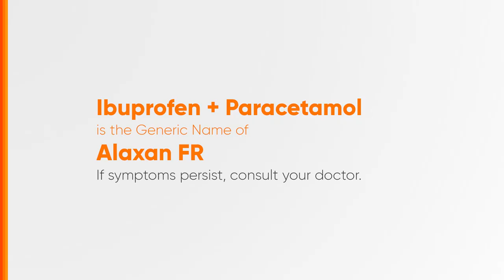Alaxan FR Radio Ad 2024 22s with Manny Paquiao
Ito po ang 2024 Radio Ad ng Alaxan FR.

DRPS Two 6801: Alaxan FR Radio Ad 2024 22s with Manny Paquiao